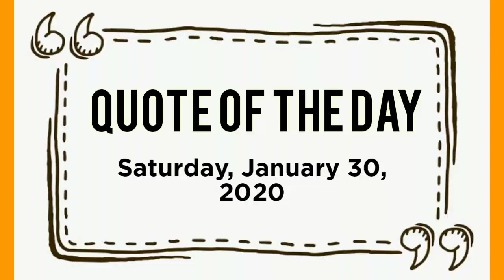Quote Of The Day: January 30, 2021